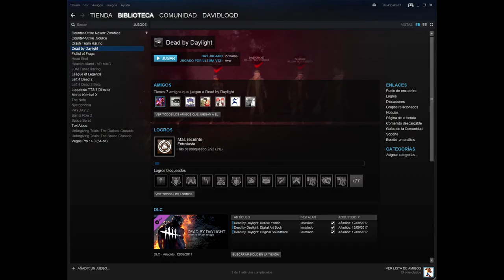Escapando de una asesina con mascara de conejo - Dead By Daylight Loquendo DavidLoqd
Hola gente de youtube, hoy les traigo un nuevo video y juego para el canal espero que les guste